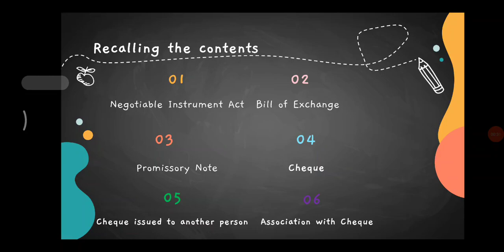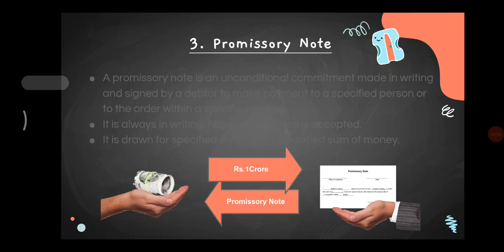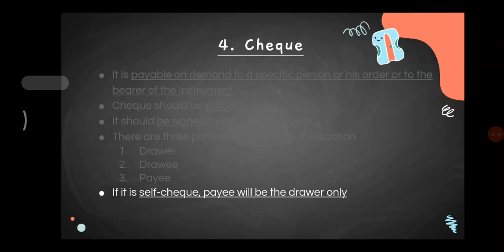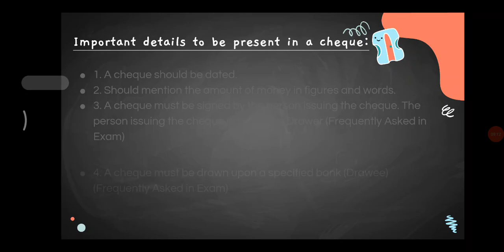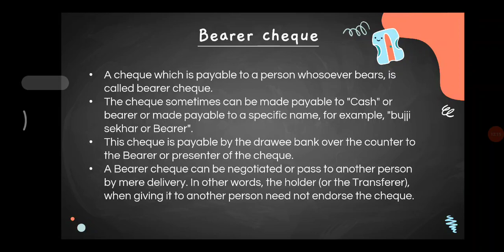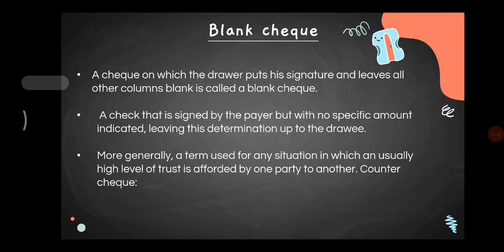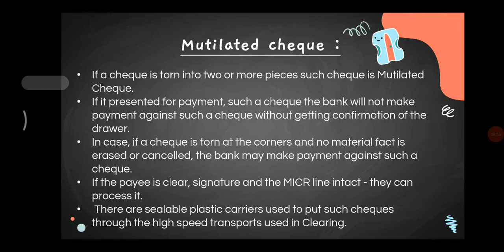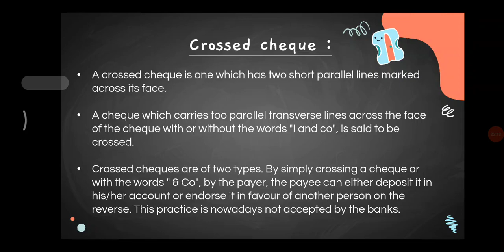Banking Awareness || Episode - 14||Negotiable instruments part 1(cheque) || Ms . Ruthra Priyaa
In this video Ms. Ruthra priyaa is giving you the Banking Awareness. This session will be definitely helpful to boost your Score in  mains

Join the Combat on 23rd May, 10:00 AM